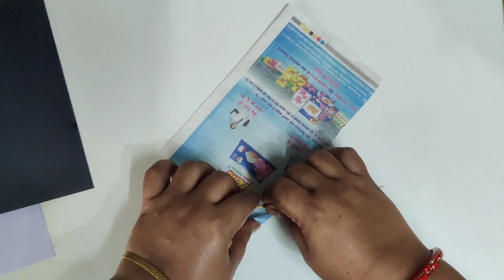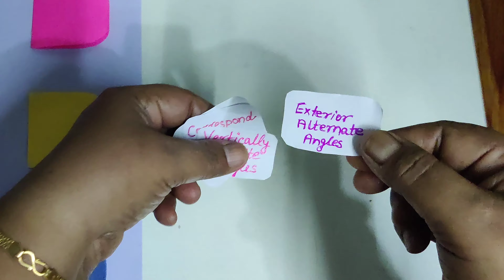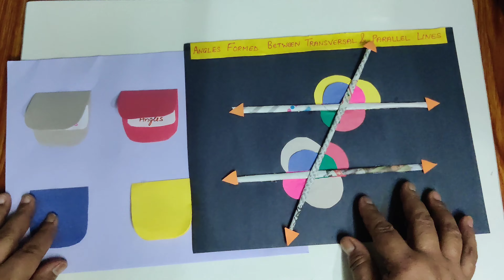Parallel lines Working model | Maths activity